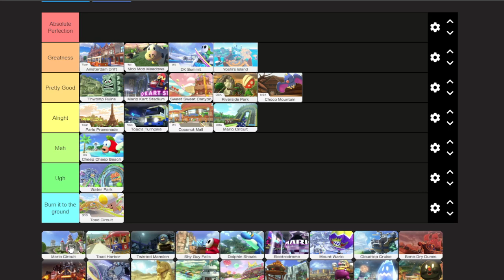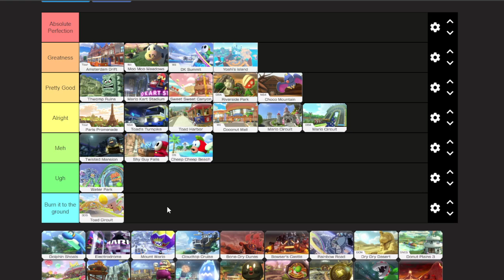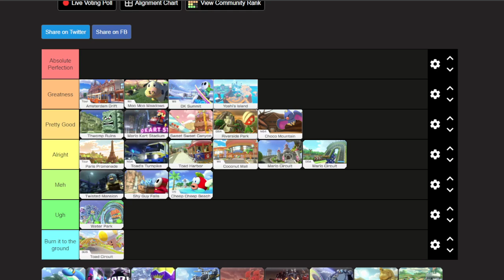Ranking Mario Kart Courses With My Girlfriend: Flower Cup